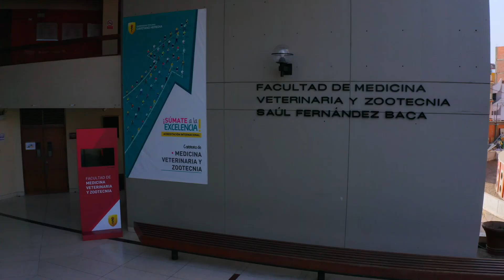¿Donde comienza la vida?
Cliente: Universidad Peruana Cayetano Heredia
Tipo: Spot digital